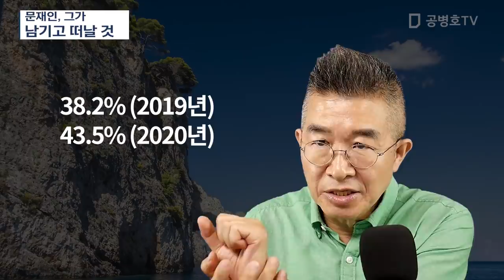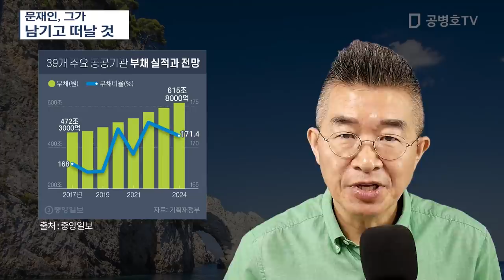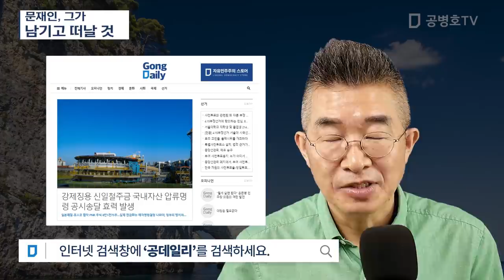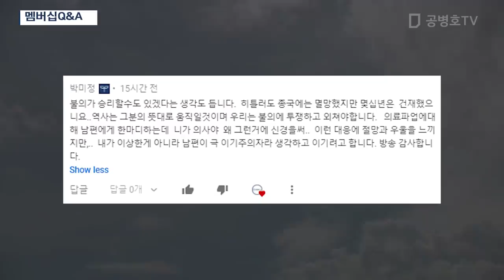문재인, 그가 / 남기고 떠날 것 [공병호TV]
Bitcoin : 3MTW849AkP2ftLeSK2teZHMmzLu7Z83s9U